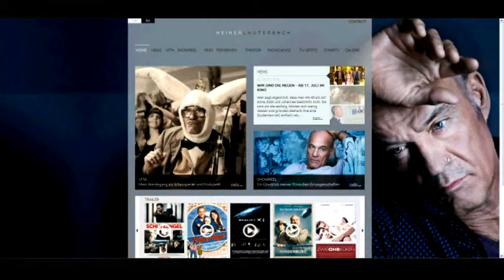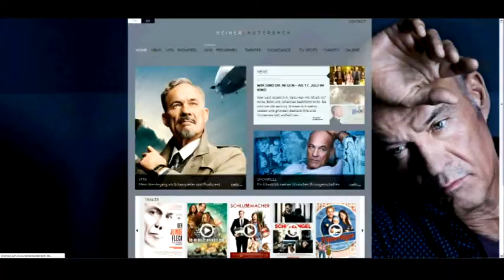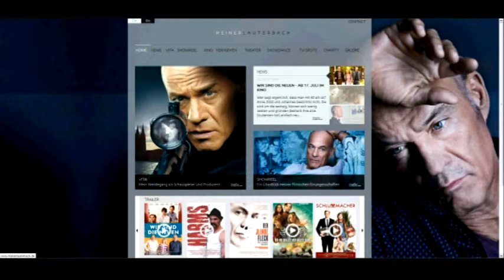Szene München: Heiner Lauterbach im Seitenblick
Heiner Lauterbach ist durch seine Auftritte im Kino und Fernsehen  nicht nur in Deutschland bekannt. Ob auch seine Homepage sehenswert ist, klärt BUNTE.de-Redakteurin Luise Wackerl.